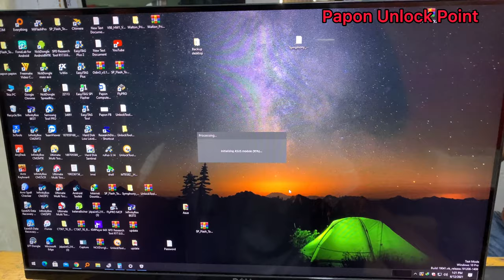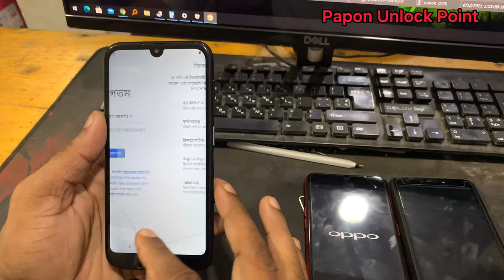Oppo A1K Screen Lock remove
যারা কাজ শিখতে চান তারা ইনবক্স এ যোগাযোগ করুন